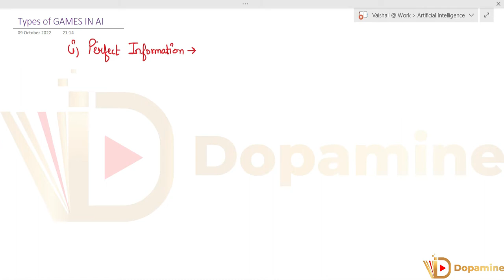AI L 31 | Types of Games & Game Theory | Artificial Intelligence | Neural Network | Machine Learning